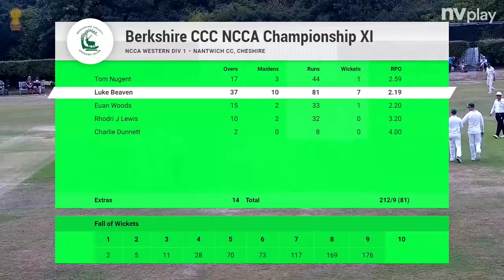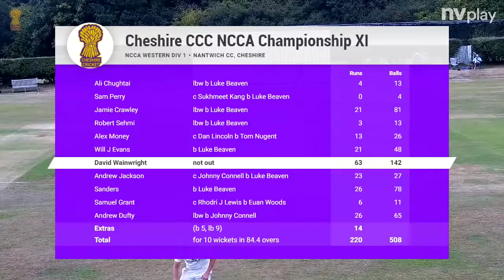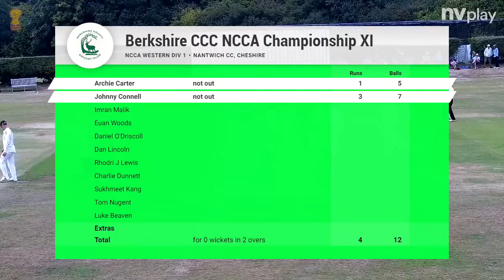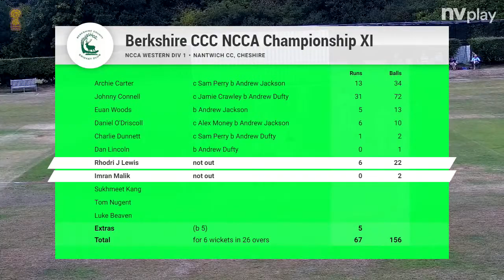Cheshire County Cricket Club Live Stream